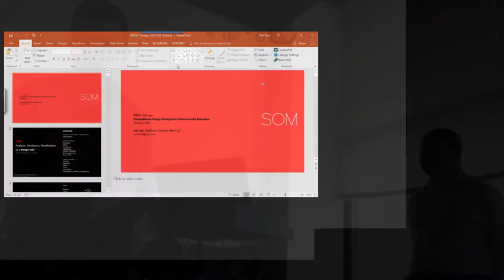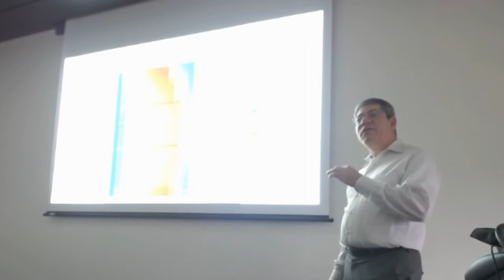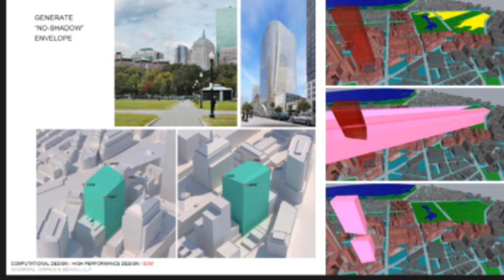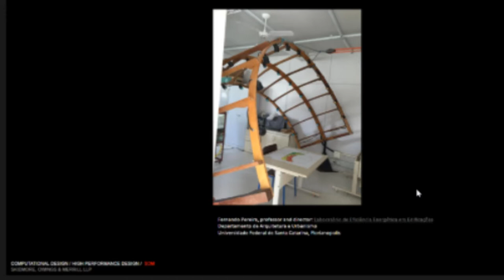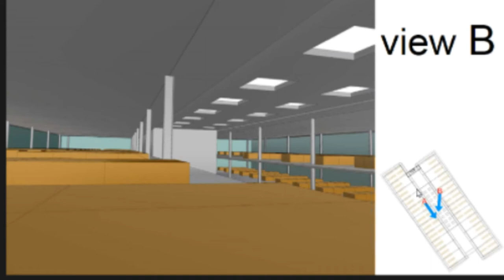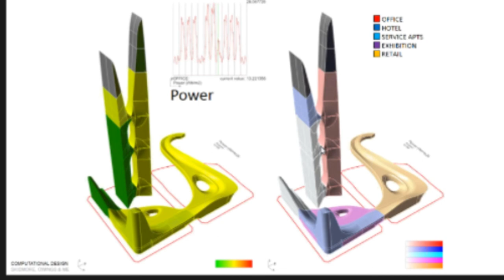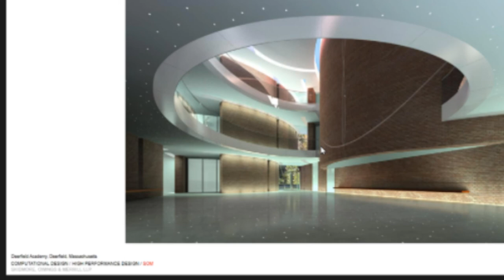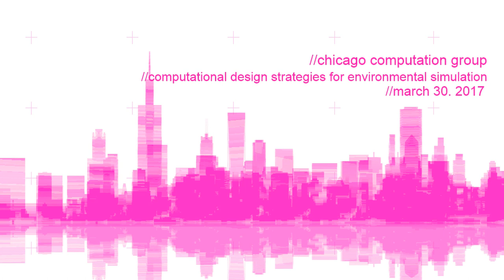open meeting 14 - computational design strategies for environmental simulation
This presentation will focus on environmental simulations, including shadow analysis, solar irradiation, and daylighting. Through various case studies, we will explore various analyses, and strategies for visualizing and using the results during the design process. Tools used in the case studies presented include: DIVA, Ladybug/Honeybee, Excel, and custom scripts (mostly created with Grasshopper).

Presenters:

Neil Katz, AIA, Associate, Skidmore Owings and Merrill based in Chicago

This event was put together by the Chicago chapter of IBPSA.